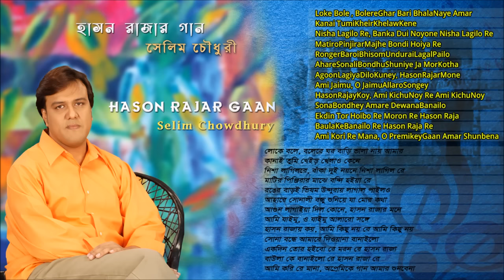"Hason Rajar Gaan" Full Album Art Track By Selim Chowdhury